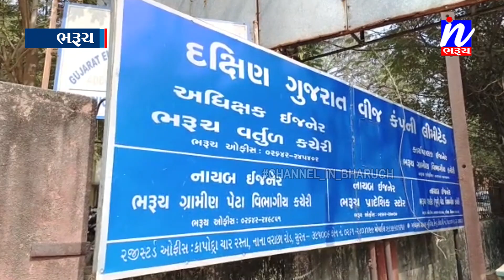NEWS |ભરૂચ પાલિકાનું વીજ કંપનીનું રૂ.6.33 કરોડનું બાકી બીલ ન ભરતા DGVCLની કડક કાર્યવાહી...